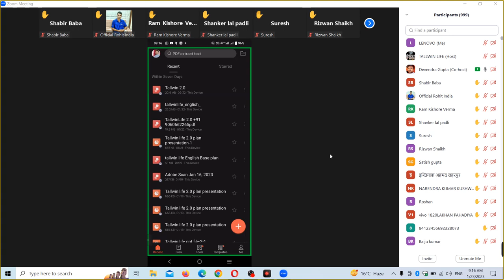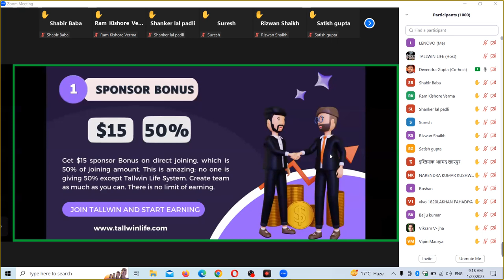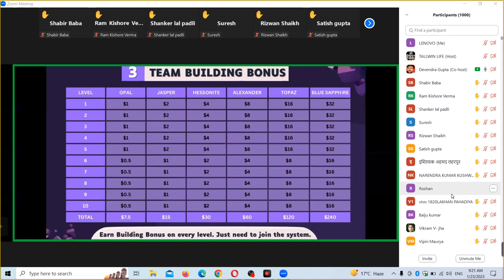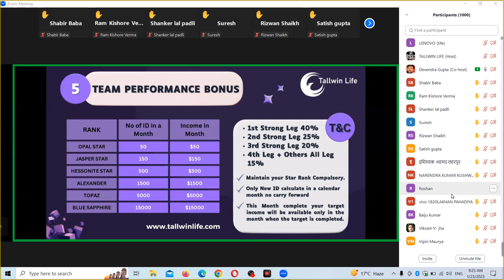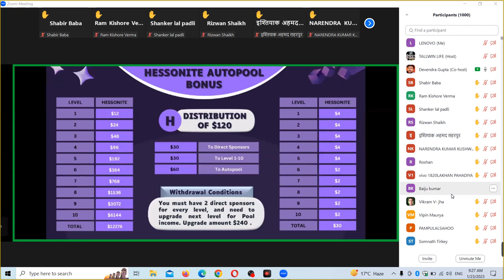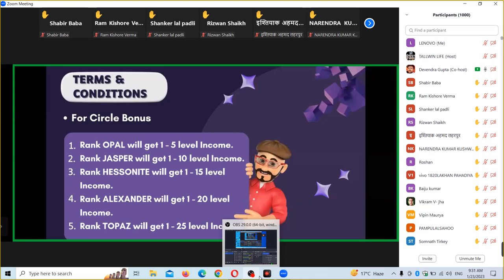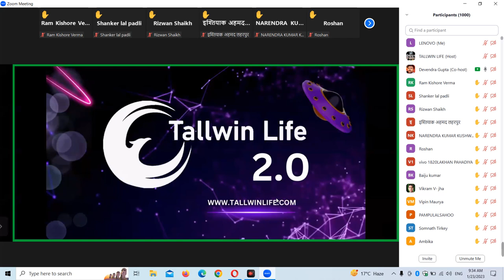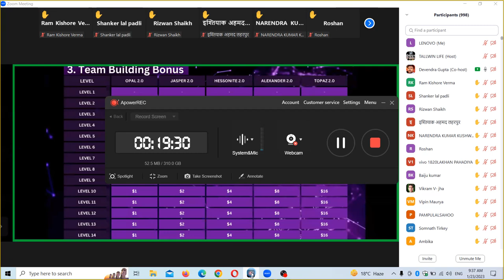tallwin life 2.0 full details || tallwin 2.0 ful explain || tallwin life full details in hindi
bitcoin
business ideas
cryptocurrency
pi network
ads exchange
forex trading
network marketing
pearlvine international
trust wallet
tallwin life plan
algo trading
yes world
taxol mining plan
celebrity coin